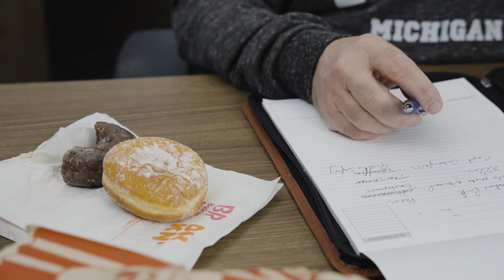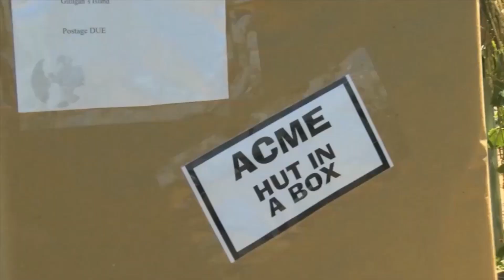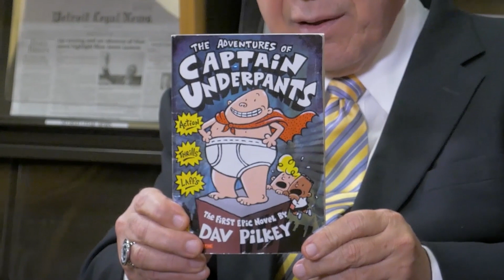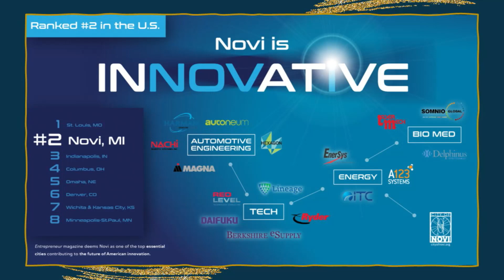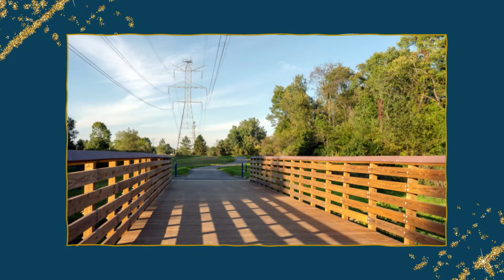2023 Novi State of the City Address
Mayor Bob Gatt presents the 2023 Novi State of the City.